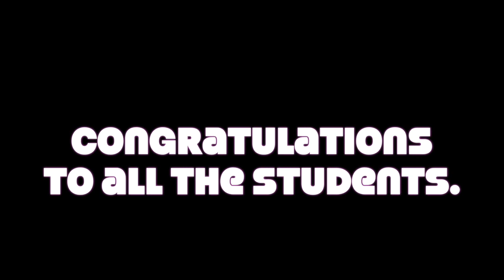2017 RP LEAD GRADUATION AND CELEBRATION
On the night of May 15th 2017, the Roselle Park Police Department hosted its annual LEAD (Law Enforcement Against Drugs) graduation ceremony at the Roselle Park High School Theatre.
The LEAD program is a new curriculum that has replaced the DARE program throughout the State of New Jersey since the start of 2016.  In Roselle Park the program targets the 5th grade education level. LEAD instructors, Detective Joshua Medrano and Patrolman Gregory Polakoski, meet with the students from Aldene, Robert Gordon and Sherman school for 12 weeks during the year to educate the students on drug prevention.
The graduation consisted of all 5th grade students from the Borough of Roselle Park School District. Upon completion of the formal ceremony in the theatre, the students were then treated to a celebratory graduation party that was set up for the students in the Roselle Park High School cafeteria. The students were treated to pizza, soft drinks and an assortment of desserts which is primarily funded by the Roselle Park Municipal Alliance. The graduates were also treated to a DJ who played music throughout the event in the cafeteria. The Roselle Park PBA and members of the PTA groups in Roselle Park also made contributions to help offset the cost of the celebratory party. Music: Joakim Karud -  "Hurricane" (Featuring Andrew Applepie)